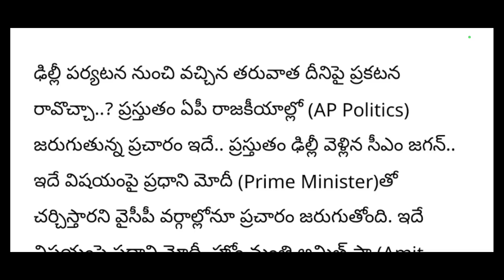Ap Election Schedule date fix|Ap assembly cancelled|Ap elections|ys jagan|chandrababu|apshortupdates